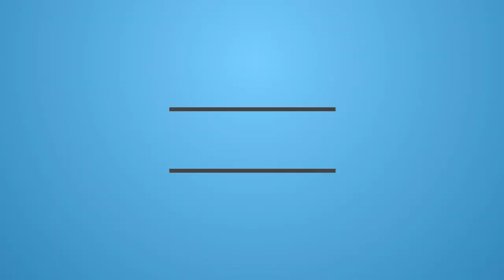2017-02-25 - Vercelli - FPV Ghostdog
frame:
DendroFrames imitator180 #001 180mm by iljap

Motor:
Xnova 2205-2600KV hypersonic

ESC:
Foxeer F25A BLHELI_S 16.6

Flight Control Board:
DIATONE D-Link F3 V2 (FW Betaflight 3.1.5)

Ant FPV:
FOXEER 5.8G

Eliche:
TTri-blade DALprop T4045BN Bullnose